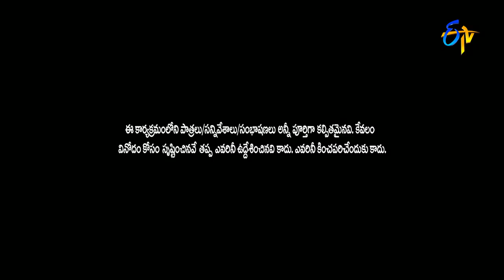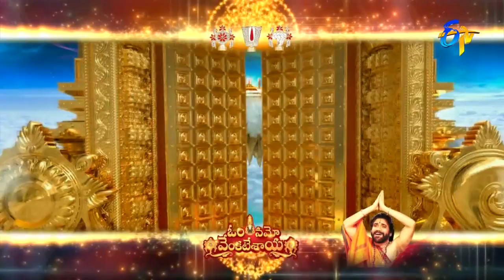Kiraak RP Performance | Jabardsth | 4th May 2017 | ETV Telugu